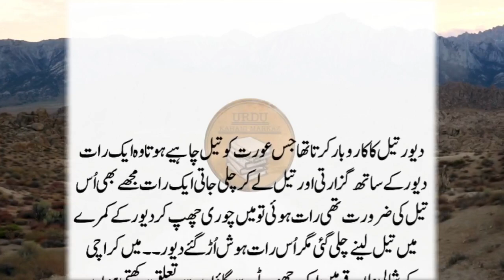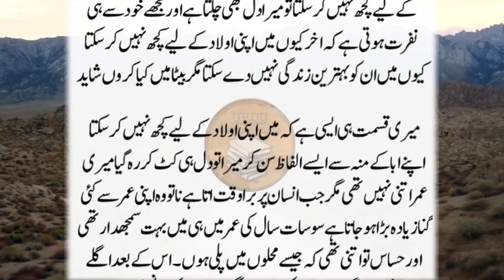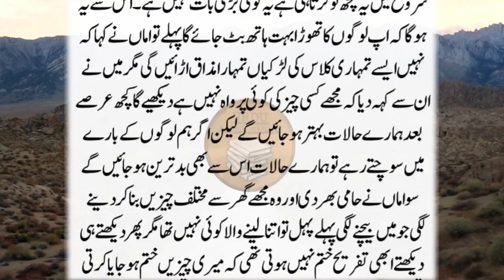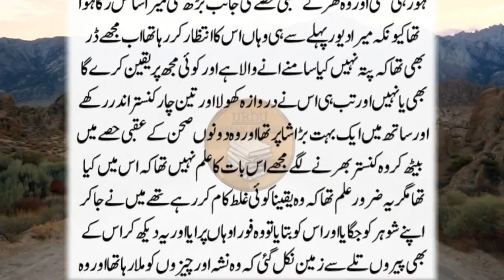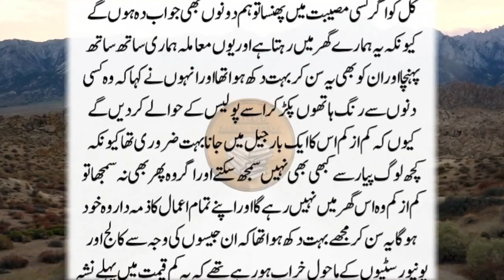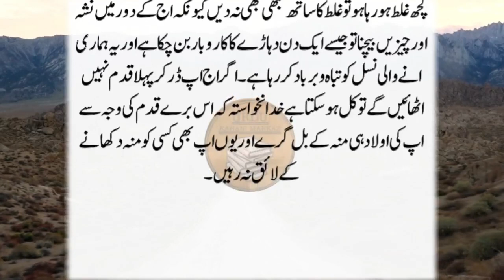New Heart Touching Story 2023 Sachi Kahaniyan Stories in Urdu Urdu Kahani markaz